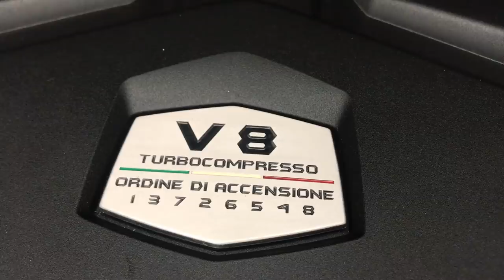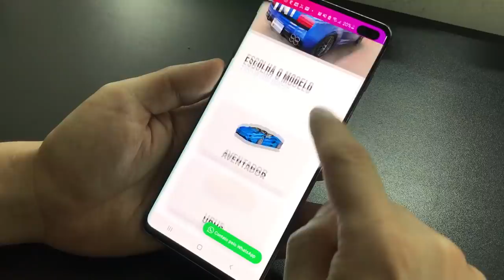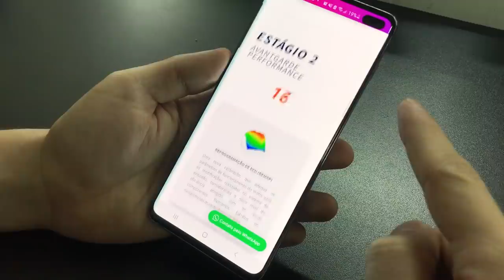Preparamos o Lamborghini Urus e este foi o resultado: QUASE 1000 Nm Estágio 2 - AVGD Performance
00:00 Intro
00:56 Motor
03:11 Estágio 2
05:27 Acelerando